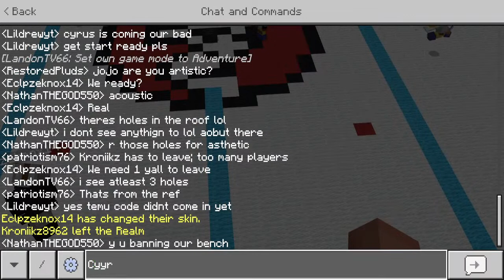BMHL Anvil Cup Finals Game 3 San Diego Spartans @ Tampa Bay Hurricanes